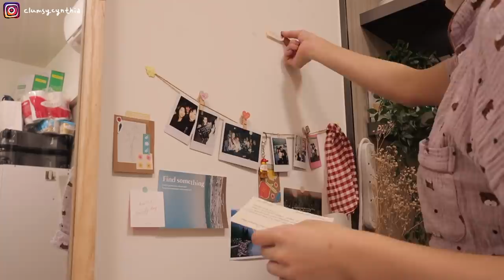香港搬家VLOG🏠 | 不搬不知道自己東西這麼多! 在舊家的最後一煮👩🏻‍🍳/又過敏又宿醉的搬家日🤧 ft.好多箱子好多箱子好多箱子📦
someone-like-you by anthony-lazaro (Artlist)
jingle-bells by ziv-moran (Artlist)